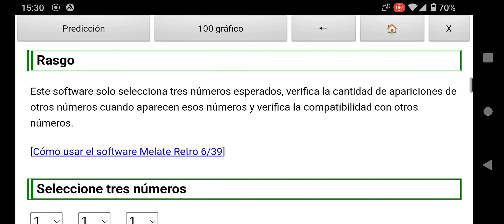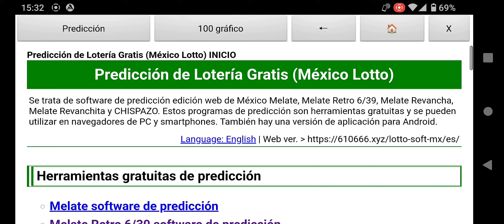Predicción Melate Retro 6/39 Lotería México (Próximo sorteo 1286: 14 de Enero de 2023)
Usando la aplicación de Android "Lotería de México Predecir" publicada en la tienda Google Play, predije el resultado de "Melate Retro 6/39" que se realizará el 14 de Enero de 2023.

Cuando haces clic en el botón de análisis, puedes comprobar la compatibilidad de cada número seleccionado con otros números con la misma configuración que cuando haces una predicción.

Para iPhone y Windows, por favor use la versión web. Busque "Predicción de Lotería Gratis México Lotto".